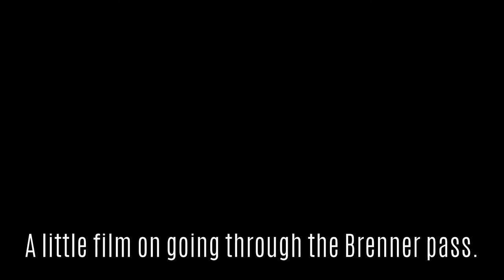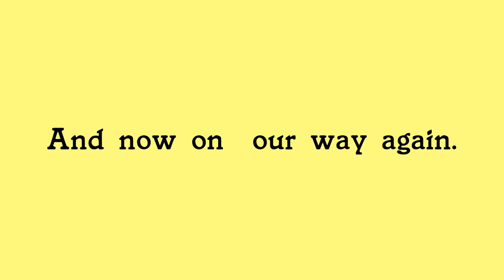A little film about going through the Brenner pass and on to Italy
To Italy with Beate